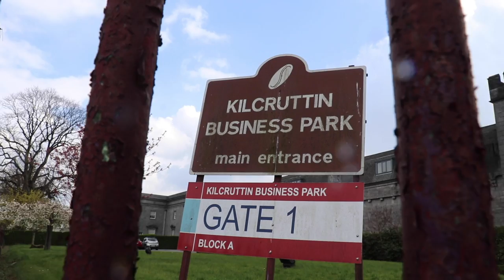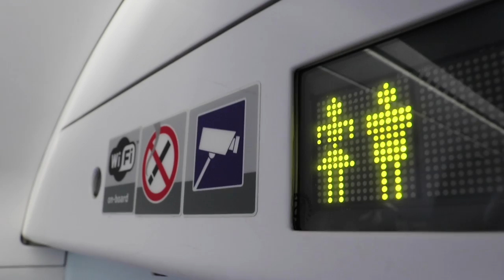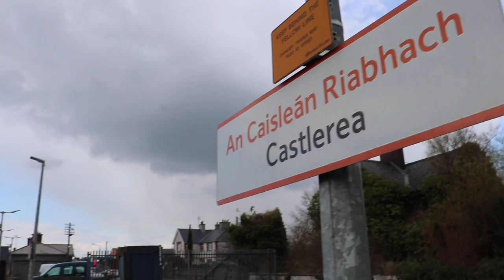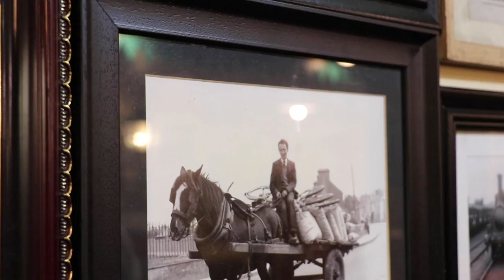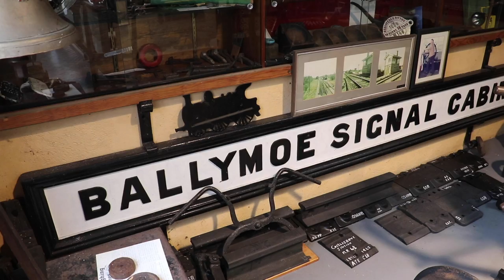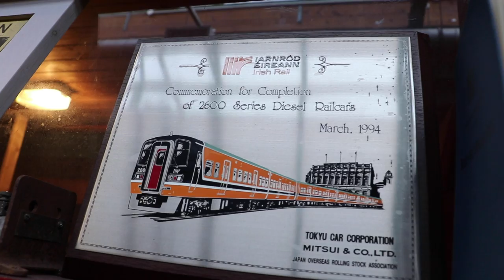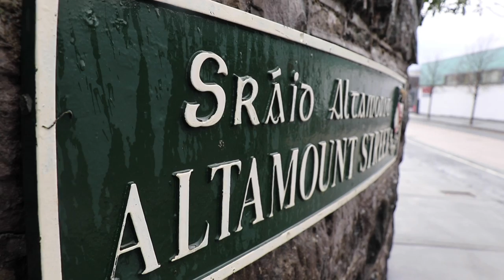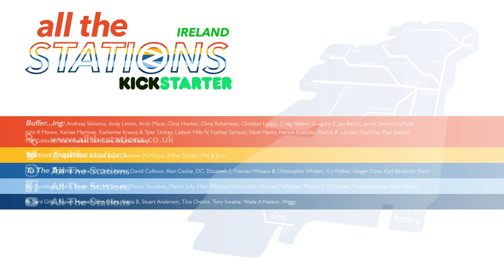There’s A Train In The Bar - Episode 12, 4th April - Athlone to Ballina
Out of Athlone down to Tullamore, the back again up to Westport before turning around again and heading to Manulla Junction for Ballina. In between all that to-ing and fro-ing there's time to visit the largest personal collection of train memorabilia in the country.

All The Stations - Ireland sees Vicki & Geoff exploring the length and breadth of the Iarnród Éireann and Northern Ireland Railways networks - to all 198 stations. Along the way, they'll meet the communities connected to the lines, interview local people and those who work on the railways, to find out about their experiences of travelling by train.

Download the All The Stations theme tune from iTunes (other stores are available...)

To The Book! "The Railway Adventures" is published by September Publishing and was released in October 2018. It accompanies the 2017 'All The Stations' adventure, when we travelled to all 2,563 railway stations in Great Britain.

You can see a progress map and station count on the